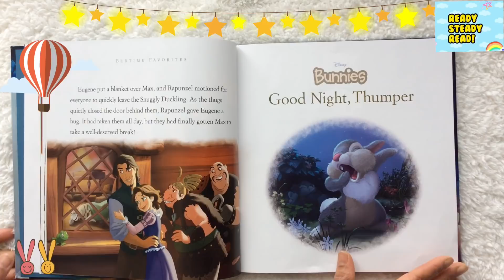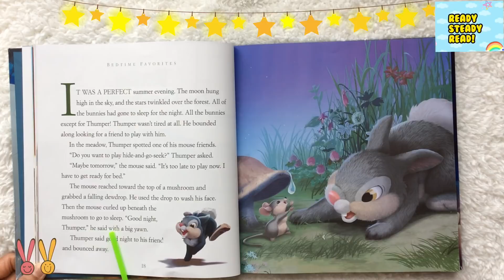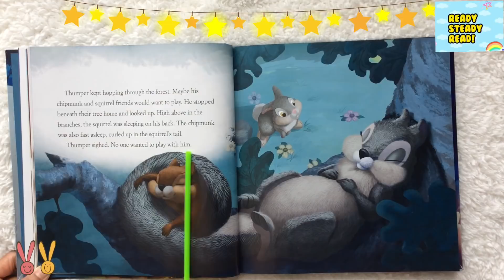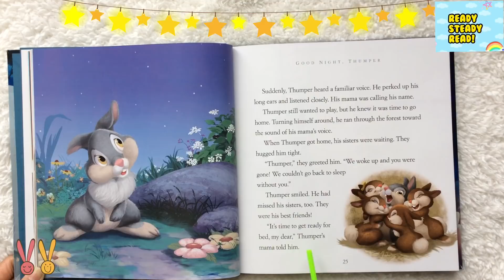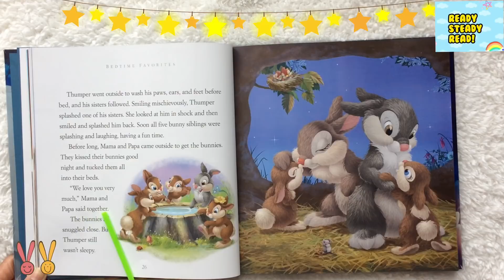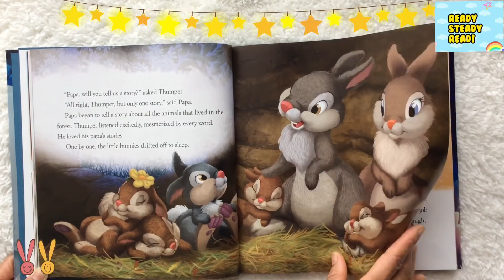Goodnight Thumper - An Awesome bedtime story by Disney Favourites !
An amazing bedtime story about  a Bunny who does not  want to sleep but end up falling asleep in  an unusually cute way ! You are sure to fall asleep too :) !
Join me in reading this cute goodnight story by Disney Favourites !
Cheers !! Keep Reading .:) !